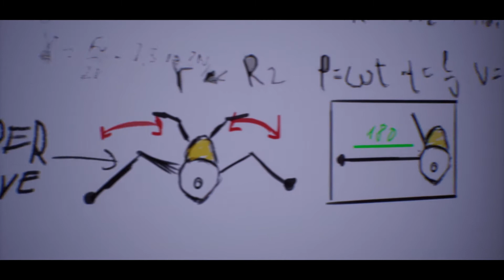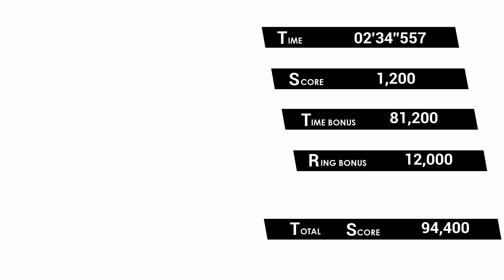Is Sonic Omens The Best Sonic Fan Game!!??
This fan game is awesome. It brought back so many memory's of when i played sonic generations and sonic unleashed.